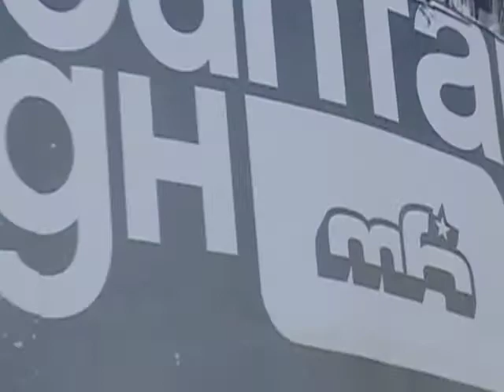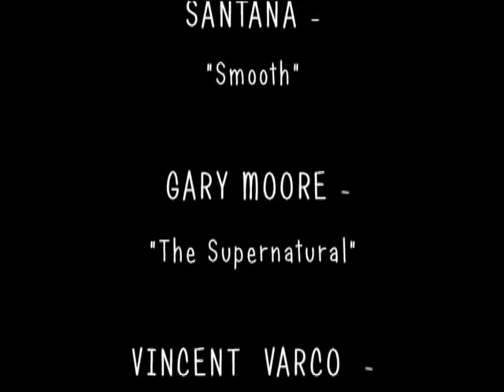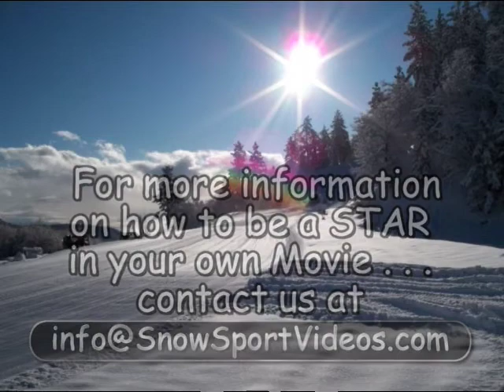ERNIE - Grandpa's Fun Snow Day At Mountain High East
Grandpa Ernie Shows His Inner-Kid With Some Mountain High Snow-Play